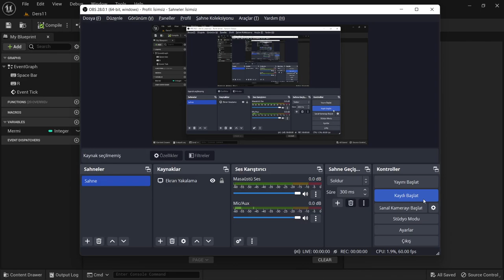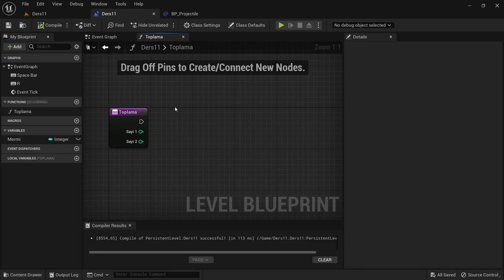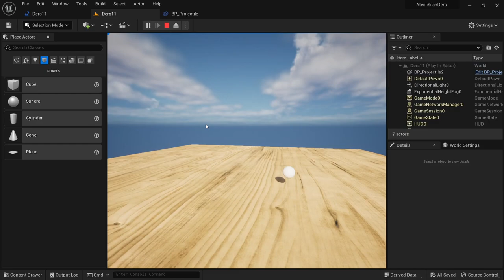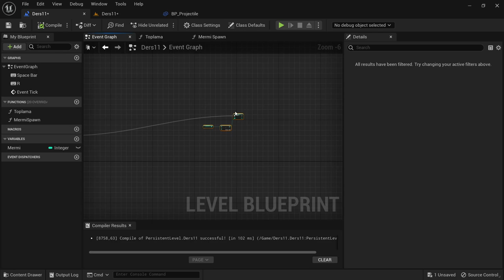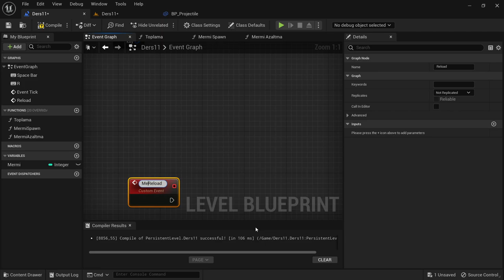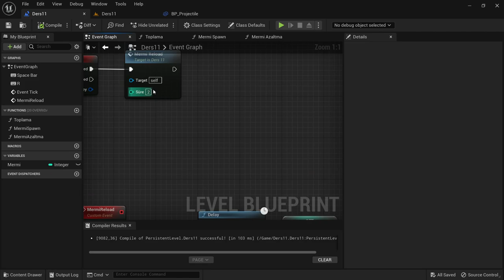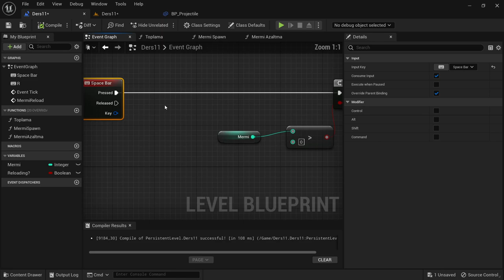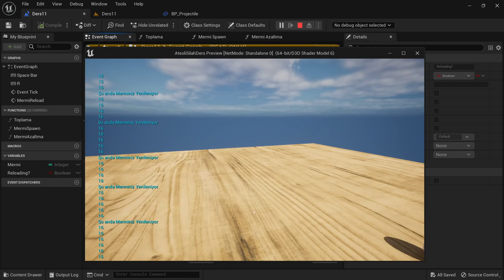AtesliSilah4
PEYKHANE ATÖLYE
Yapay Zeka
Otomasyon Yazılımları
Mobil Uygulamalar
Dijital Oyun
Dijital Eğitim Materyalleri
Sanal Şehirler